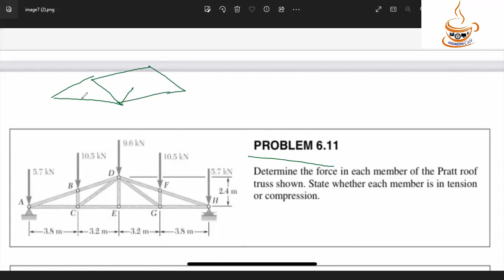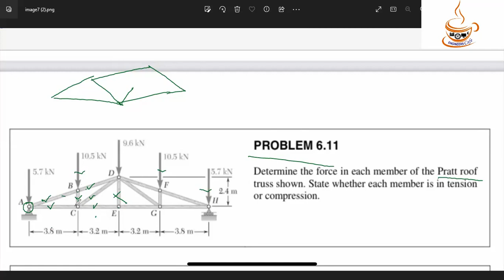Vector Mechanics for Engineers (Static) Tenth Edition Solution Bangla Problem 6.11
by Ferdinand Beer (Author), E. Johnston (Author), David Mazurek (Author), Phillip Cornwell
PROBLEM 6.11